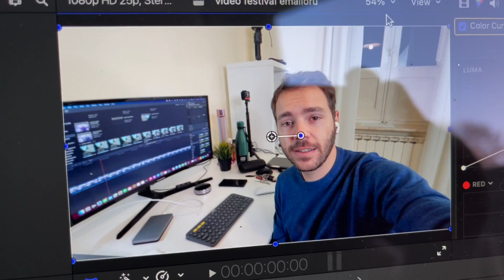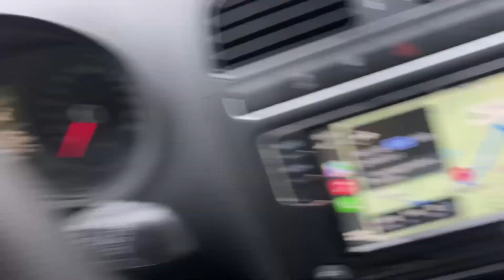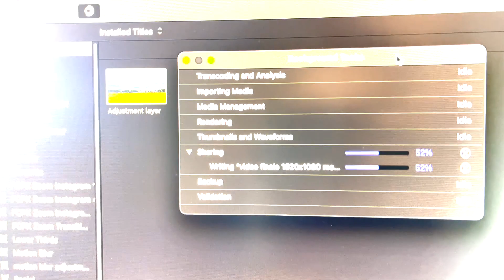(Non) ho vinto lo stories festival di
In questo video racconto la mia esperienza da partecipante allo stories festival organizzato da @emalloru a L'Aquila. Un evento davvero pazzesco e senza precedenti che è stato vera una ventata di aria fresca per la città.

Credits to: @emalloru per il pezzo di video e Il Capoluogo per alcune immagini sul Festival Stories